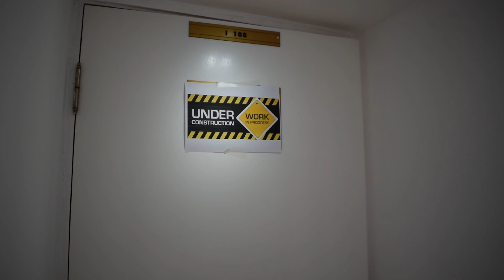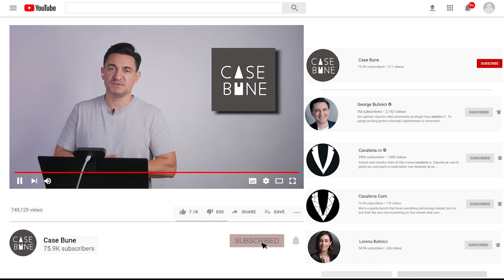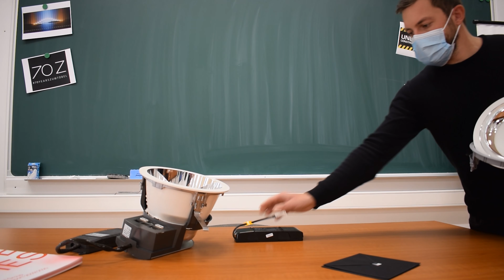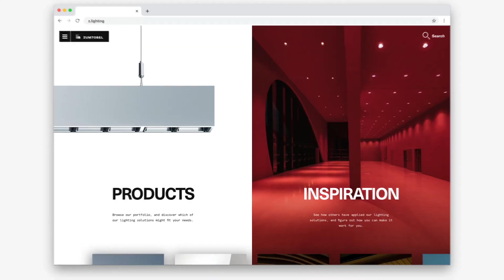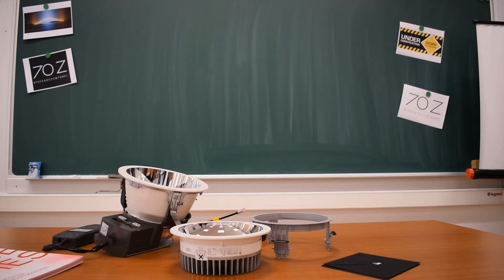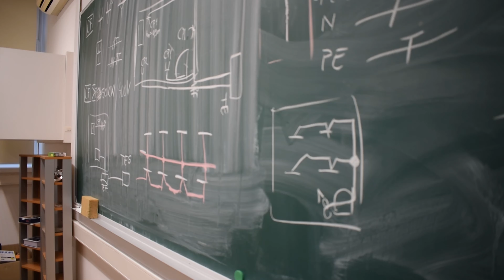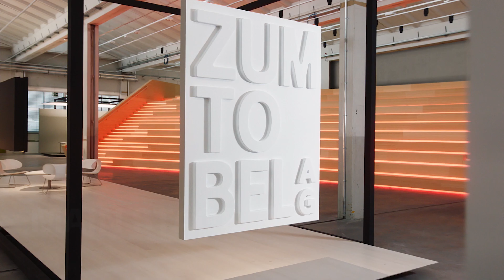Unde înveți arta iluminatului? - CASEBUNE.RO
Am descoperit la Cluj o clasă în care iluminatul este acum ca la carte și chiar mai bine. Este vorba de Laboratorul de Ingineria Iluminatului de la Universitatea Tehnica din Cluj-Napoca, Facultatea de Inginerie a Instalatiilor. Acesta a fost dotat cu cele mai performante corpuri, sisteme, senzori și automatizări pentru iluminat, produse de Zumtobel și este doar o parte din planul companiei de educare a generațiilor viitoare.

Imagine: Laurențiu Dumitrescu [Greger], Roland Sandor
Montaj: Laurențiu Dumitrescu [Greger]